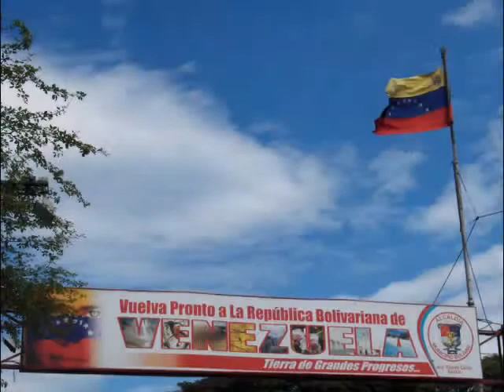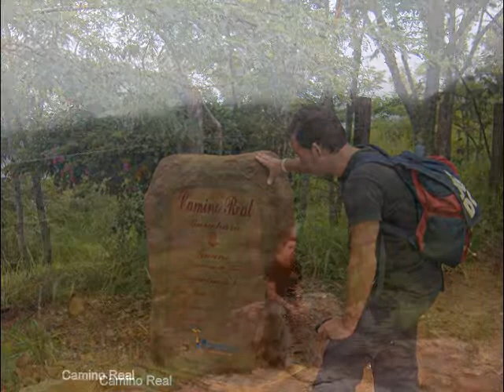Bogotá, San Gil y Barichala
Fotos de Bogotá, san gil, barichala y guane